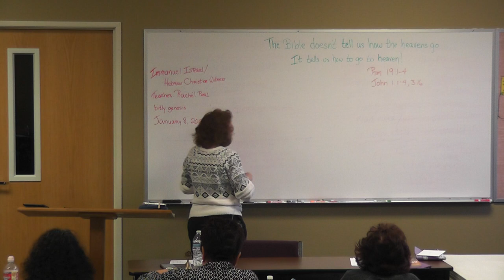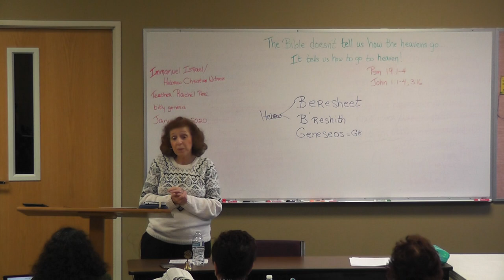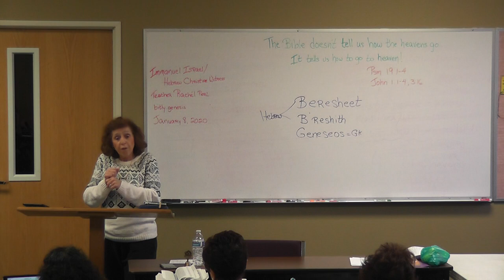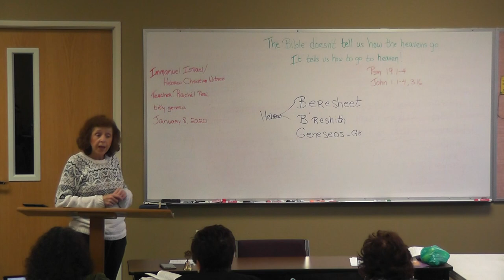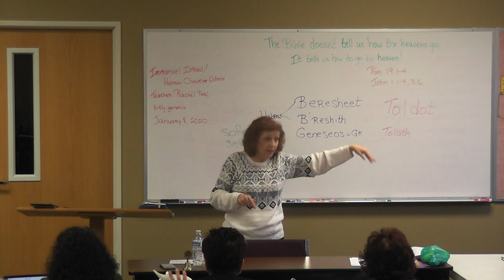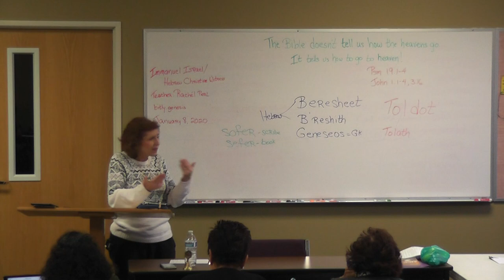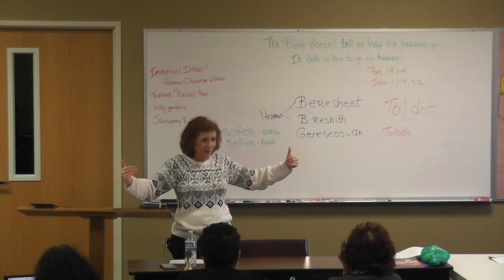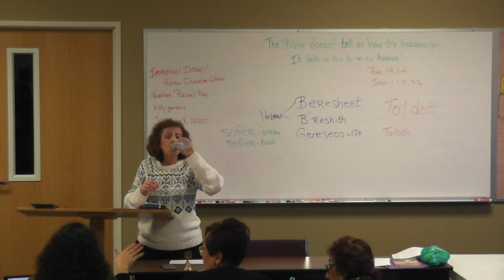CD#1 01/08/2020 Genesis hcwperl Bible Class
CD#1  01/08/2020 Genesis hcwperl Bible Class is a class on the book of Genesis from Gods word, the Holy Bible.
this Series is video taped in our Wednesday afternoon Bible Classes.